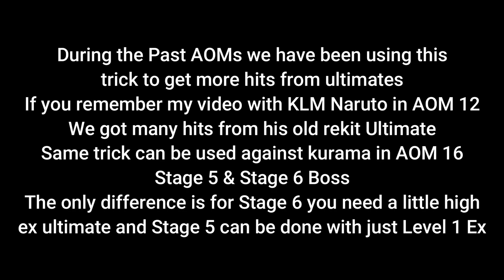[AOM 16] Trick to Complete Stage 5 & 6 Boss in Time with Low Ex Ult with multiple units | NxB NV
BG Music 🎧